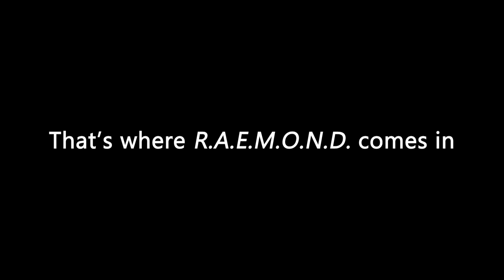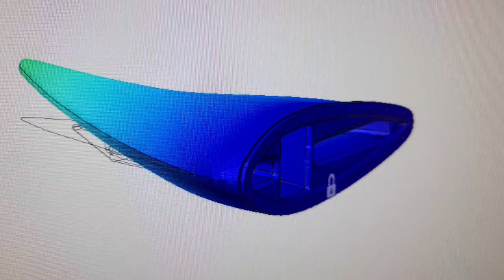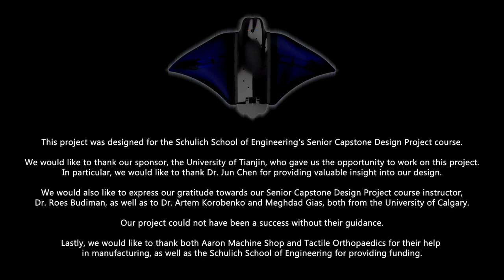RAEMOND the Robotic Autonomous Electro-Mechanical Ocean-Navigating Device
Autonomous Underwater Vehicles (AUVs), or underwater drones, are a heavily-utilised technology that perform a wide variety of functions in research, industry, conservation, and the military. However, conventional rigid-hull AUVs have inferior swimming performance when compared to many of the aquatic animals found in our lakes and oceans. Biological swimmers, such as fish and rays, have been shown to achieve greatly improved efficiency, maneuverability, and stealth using their flexible bodies and appendages for propulsion and control.

That’s where the Robotic Autonomous Electro-Mechanical Ocean Navigating Device (RAEMOND) comes in.

Based on nature’s very own Rhinoptera bonasus, or cownose ray, RAEMOND is a biologically-inspired AUV prototype that makes use of two large flexible pectoral fins to achieve underwater thrust. These wings are actuated up and down using cantilevered tensegrity beams that create a natural flapping motion – much like a manta ray. RAEMOND serves as a practical demonstration of tensegrity technology in robots, as well as an inspiration for future biomimetic AUV development.

This project was designed for the Schulich School of Engineering's Senior Capstone Design Project course.

We would also like to express our gratitude towards our Senior Capstone Design Project course instructor, Dr. Roes Budiman, as well as to Dr. Artem Korobenko and Meghdad Gias, both from the University of Calgary.

Our project could not have been a success without their guidance.

Lastly, we would like to thank both Aaron Machine Shop and Tactile Orthopaedics for their help in manufacturing, as well as the Schulich School of Engineering for providing funding.